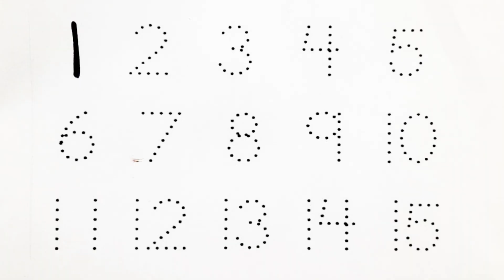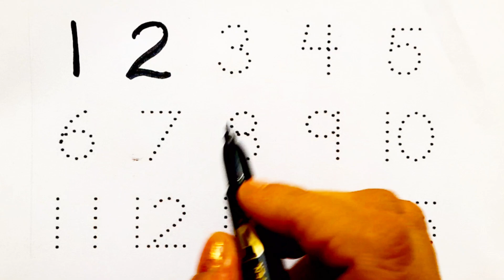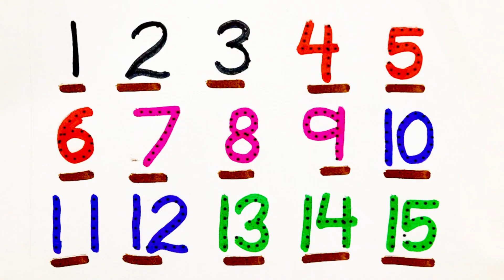Easy maths for kids, learn to write counting 123 using colors by abc & balloon, maths fun learning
123
kids maths
easy fun learning
counting songs